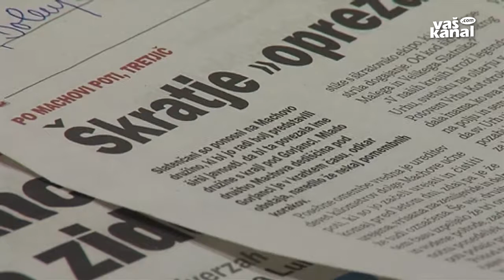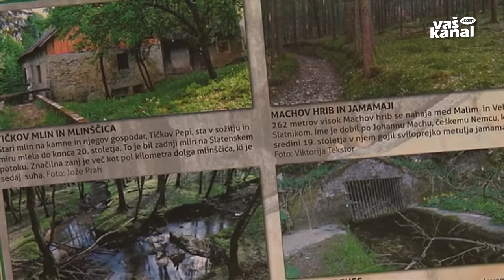Pomen Machove dediščine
NOVO MESTO - Od četrtka do sobote bo na Reki na Hrvaškem sedmi mednarodni simpozij o industrijski dediščini, kjer bodo svoje izsledke predstavili tudi člani društva Machova dediščina pod Gorjanci. Izpostavili bodo delo in življenje nemškega fizika Ernsta Macha in njegovo povezavo z družino Mach, ki je nekdaj bivala na Velikem Slatniku v Novem mestu.